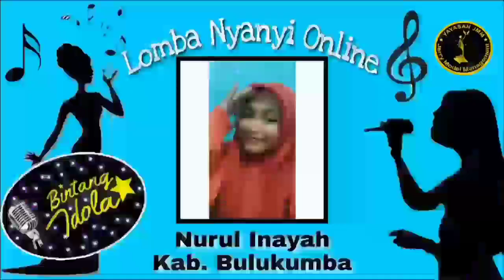KONTESTAN BINTANG IDOLA 2020 : NURUL INAYAH - KAB. BULUKUMBA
# Kontes Menyanyi Online Bintang Idola 2020 #

Ketik : IDOLA (spasi) NAMA KONTESTAN (spasi) KALIMAT DUKUNGAN

Contoh : IDOLA TIARA PASTI JUARA

lalu sertakan di kolom komentar pada video dibawah ini